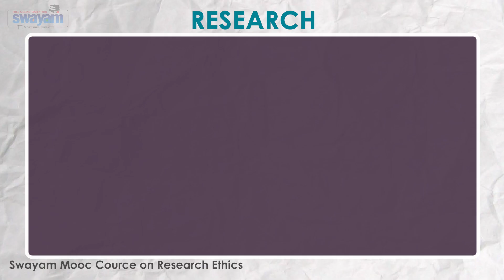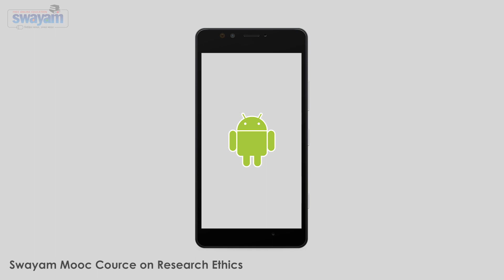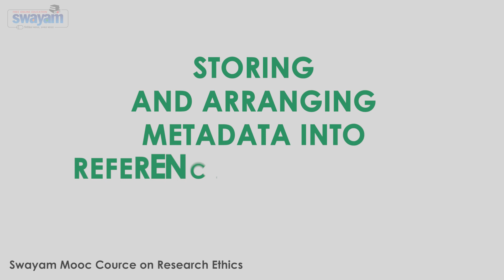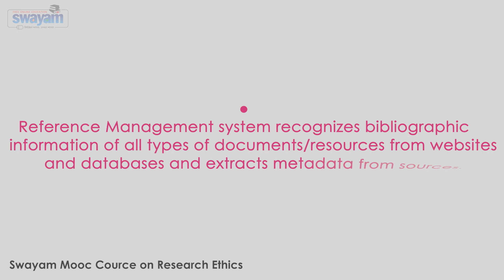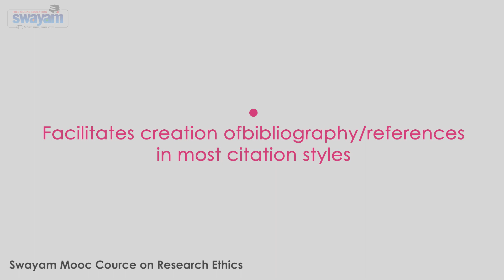Introduction to Reference Management System W2 Module 3 Part 1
Week 2 Module 3 Part 1
This module will give you brief information about the reference management tools and managing references using the popular article and manuscript creation and editing tools i.e. MS WORD. This is just a case study to introduce you to easy creation of bibliography and citation using the inbuilt feature of MS WORD.